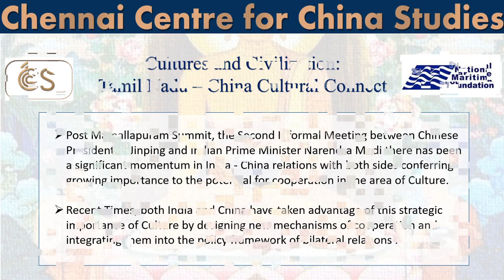International Webinar | Cultures and Civilization: Tamil Nadu-China cultural connect | C3S